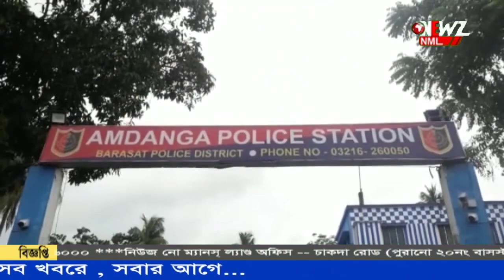পুজোর আগেই উদ্ধার প্রচুর শব্দবাজি।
পুজোর আগেই উদ্ধার প্রচুর শব্দবাজি। দমকলের সহযোগিতায় বাজি নিষ্ক্রিয় করল পুলিশ। প্রায় ৬৫০ কেজি শব্দবাজি উদ্ধার করা হয় বলে আমডাঙা থানা সূত্রে জানা গেছে।